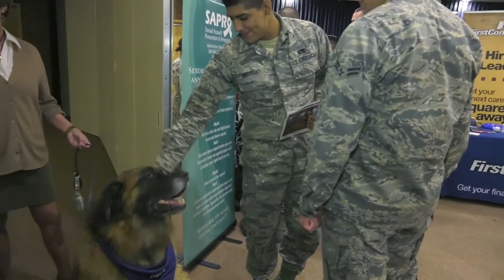Pet treatment story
She tells the story of how dogs are trained